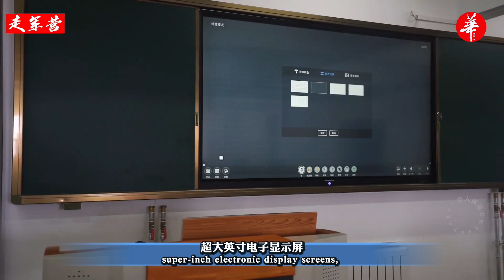解放軍如何科技練兵？跟兵姐姐走進隨營軍校 / Keep up with the female soldiers to see how the PLA trains with technology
創新改變生活，科技助力強軍。當前，科技練兵已成為部隊的主流趨勢，練兵方式與過去相比有了根本性的變化。教導隊作為“隨營軍校”，是打仗型人才“孵化器”，更需要走在前列、面向未來。今天，兩位兵姐姐帶我們走進解放軍陸軍第81集團軍某旅教導隊，壹起感受它的現代化魅力
Innovation changes life, and technology helps strengthen the army. At present, scientific and technological training has become the mainstream trend of the army, and the way of training has fundamentally changed compared with the past. As a "military academy" and an "incubator" for combat-oriented talents, the teaching team needs to be at the forefront and face the future. Today, two sister soldiers took us into the teaching team of a brigade of the 81st Group Army of the People's Liberation Army to experience its modern charm together
解放軍如何科技練兵？跟兵姐姐走進隨營軍校/How does the PLA train its troops scientifically and technologically? Follow the female soldiers into the camp military academy